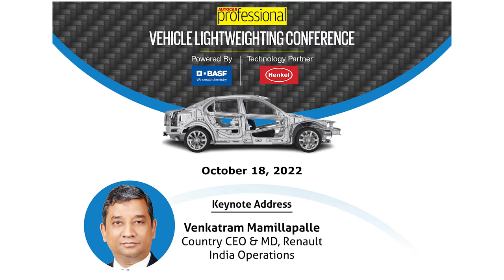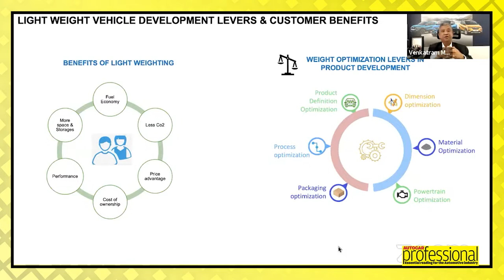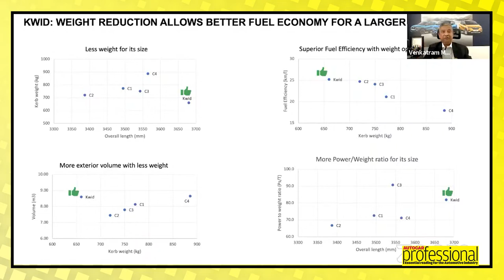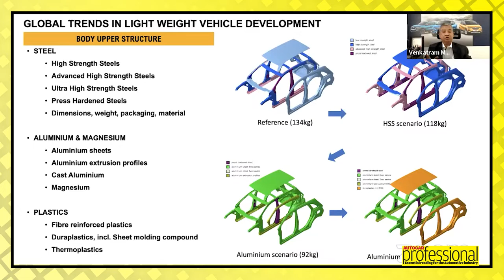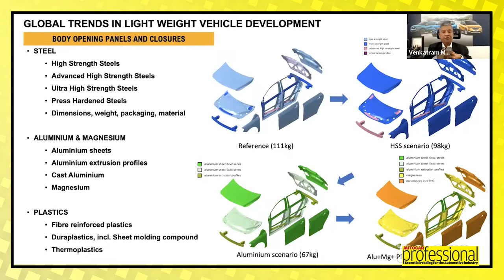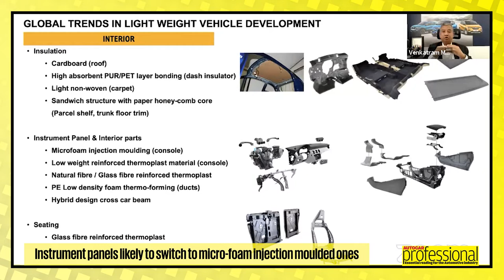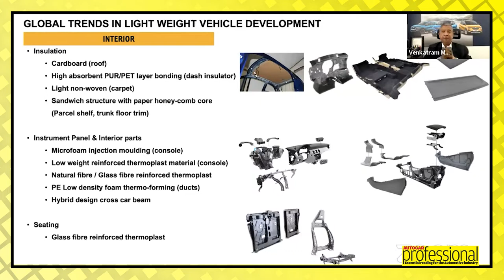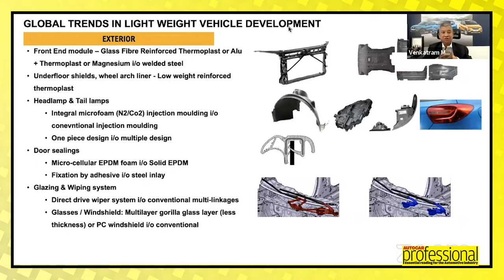Keynote Address | Venkatram Mamillapalle, Country CEO & MD, Renault India Operations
Autocar Professional hosted the second edition of its annual Vehicle Lightweighting Conference on October 18 and 19 which was kickstarted by the Country CEO and MD of Renault India Operations - Venkatram Mamillapalle.

Mamillapalle stressed upon the need for corporations to outline their ESG targets and measure them through individual KPIs to track progress on sustainability. He also cited Renault's examples of the use of alternative materials such as high-strength and advanced high-strength steel in the exterior bodyshell of vehicles to lower weight, as well as the use of thermoplastics, cardboard and polyurethane in the interior to achieve weight savings.

Mamillapalle said that continued research and adoption of lighter materials in the automotive industry remains a critical factor for evolving towards sustainable and safer vehicles.

0:00 - Introduction
1:06 - ESG and SDG targets determining corporation strategies
3:47 - Lightweighting progress in automotive industry
9:45 - New-generation materials to reduce vehicle weight
15:00 - Balancing weight-to-cost ratio and vehicle safety
17:06 - Question & Answer round